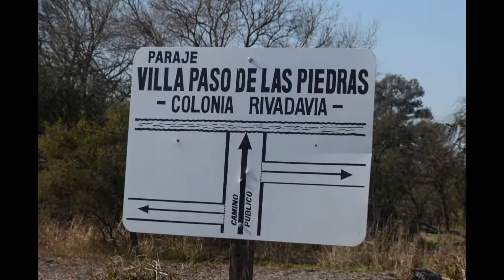Paisajes, su flora y fauna Paso de las Piedras Santa Fe Argentina Parte 14 2021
Paso de las Piedras, Arroyo Cululú, Colonia Rivadavia, Carpintero bataraz, Calandria, Chororó, Verbenas, Cienfuegosia